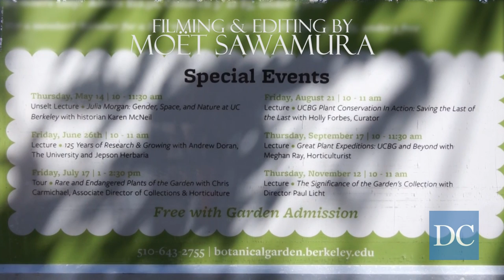Berkeley Symphony performs in Redwood Grove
Members of the Berkeley Symphony and friends performed classical masterpieces in the UC Botanical Garden's Redwood Grove. The program served as the opening night of a summer concert series and featured pieces by Bach, Beethoven and Mozart.

Filmed and edited by Moët Sawamura